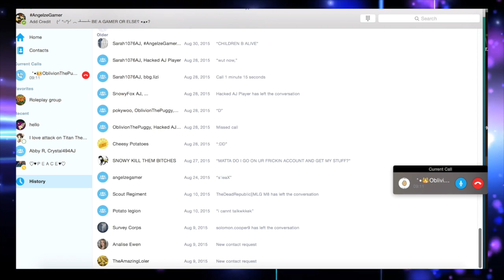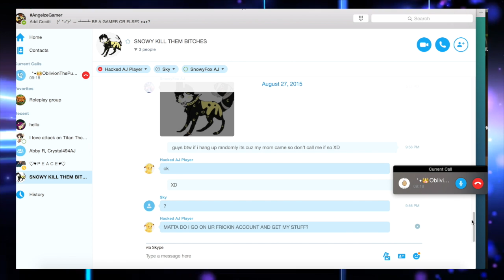200 Subs! +200 subs party + skype party and gamer channel!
Hi guys So i want to thank you guys so much for 200 subs! ^-^ you guys have always been there for me and i wants to thank all my loyal bffs for helping me reach this goal!

Time of party for eastern region- 4:50!
                               Central  region-3:50!
                             Mountain region-2:50
                              Pacific region-1:50!
My skype-angelzegamer
Pugsrock211's skype!=pugsrock211
See ya at the party!
Stay a comedian!